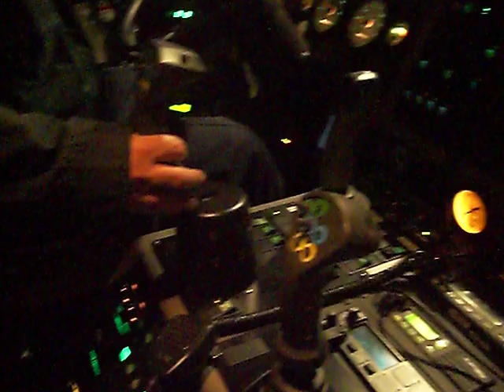Fire Truck at JFK Airport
Fire station JFK with the class of Vaughn College of Aeronautics.